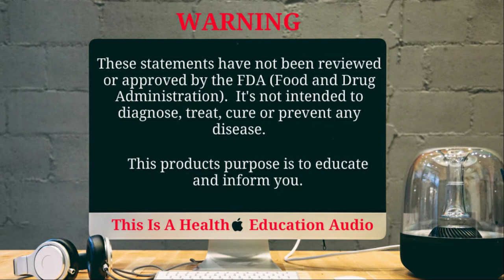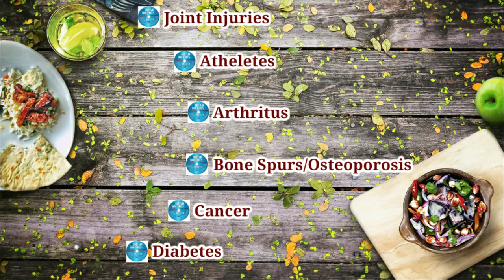3 Dr. Joel Wallach - Audio Health Lecture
#1 Most Listened to Health Lecture In The World
"Dead Doctors Don't Lie"